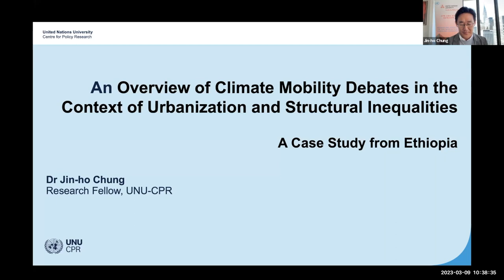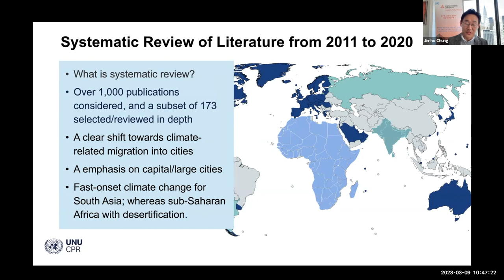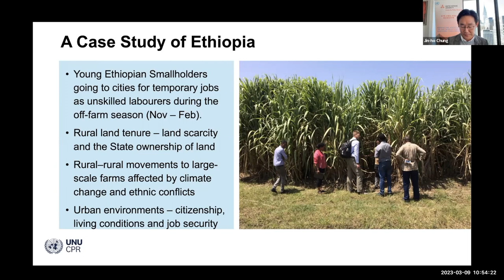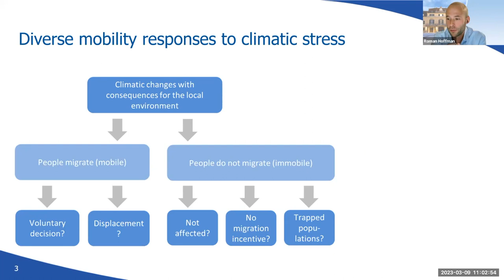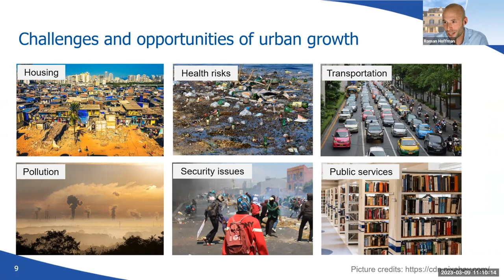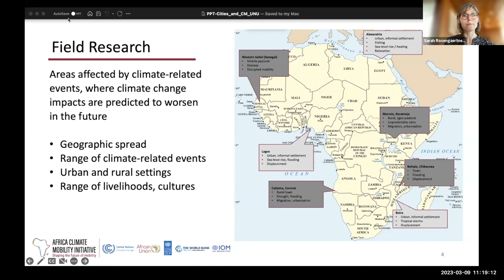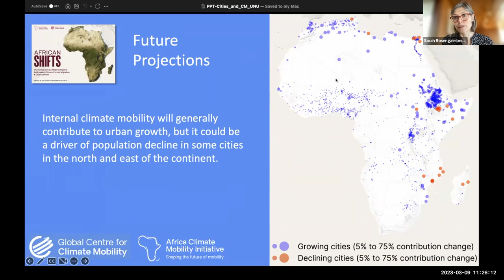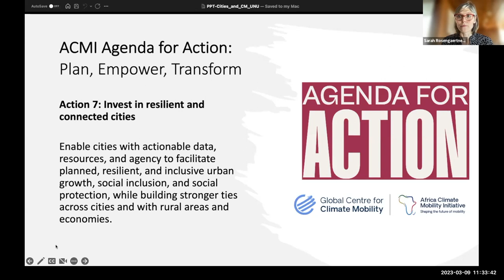Understanding Climate related Mobility in Contexts of Urbanization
This roundtable brought together representatives from the UN system, Member States, international organizations, and civil society to examine the challenges of climate-related mobility and processes of urbanization in the Global South, a growing priority for academics, policy makers, and practitioners.

The roundtable discussion focused on policy and practice efforts aimed at:

* Better understanding the relationships between climate-related mobility and urbanization processes in the Global South;
* Tackling the structural inequalities that undermine adaptation to climate change;
* Exploring opportunities for South-South cooperation to address the consequences of climate change; and
* Addressing the policy implications of climate-related mobility to cities.

Moderator: Professor Heaven Crawley, Head, Equitable Development and Migration, UNU-CPR, and Director, MIDEQ Hub

Opening presentation: Jin-ho Chung, Research Fellow at UNU-CPR, will provide an overview of climate mobility debates in the context of urbanization and structural inequalities, featuring a case study from Ethiopia.

Speakers:
Dina Ionesco, Senior Advisor on Migration, Climate Vulnerable Forum (CVF) & Vulnerable Twenty Group (V20)
Sarah Rosengaertner, Global Lead of Knowledge & Practice, Global Centre for Climate Mobility
Roman Hoffmann, Research Scholar, International Institute for Applied Systems Analysis (IIASA)